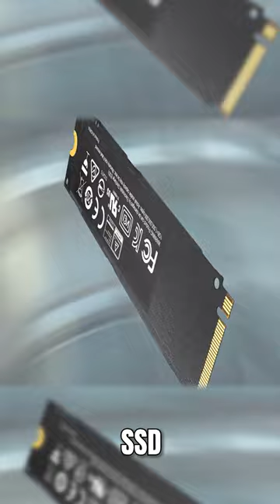Hard Drives Can Be Better Than SSDs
Whether you are into PC gaming or video editing. You have probably been told that you need an SSD, and to avoid HDDs.